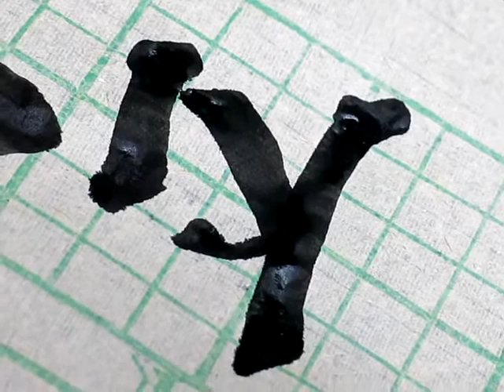顧老師書法示範2013-12-05_0118(事理通達)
楷書示範 (南宋 朱熹，尊稱朱子)
(品德詳明德性堅定) 事理通達心氣和平。